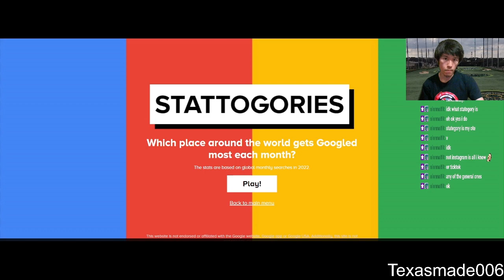Which places are most Google SEARCHED in Stattogories!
Can you beat my score?

Credit: @higherorlowergame  for the info and graphics